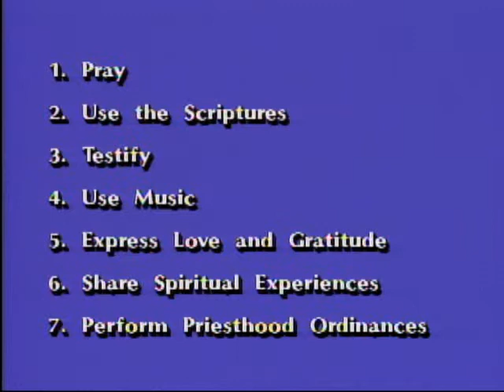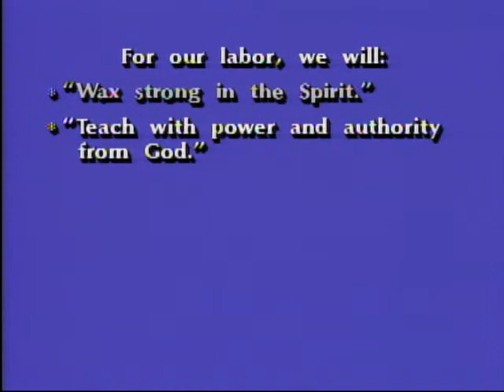Inviting Others to “Come unto Christ”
Elder Gene R. Cook delivers a message titled "Inviting Others to 'Come unto Christ.'